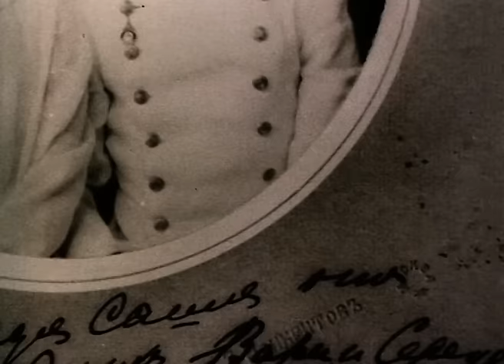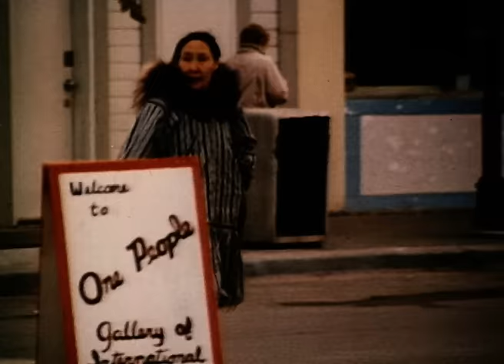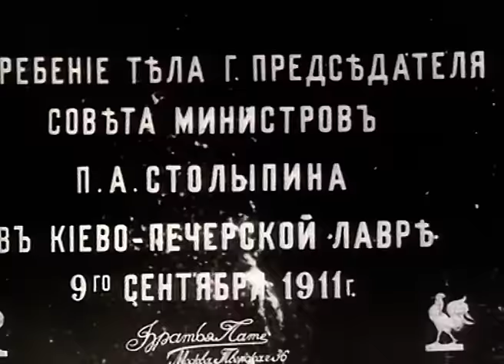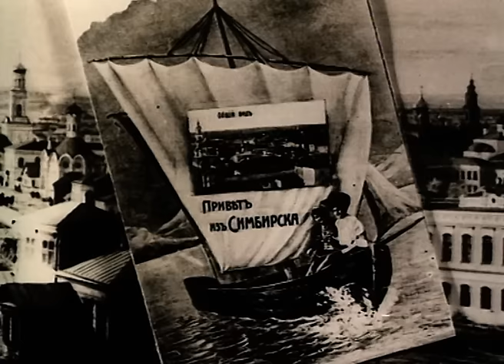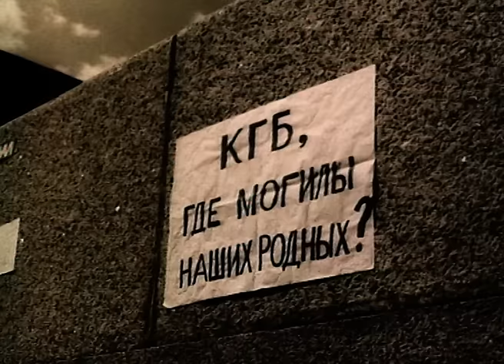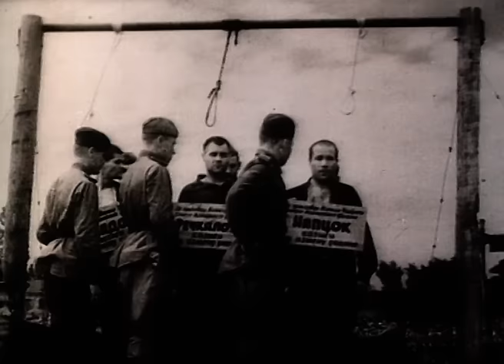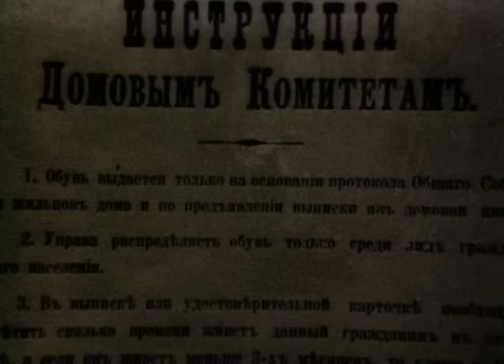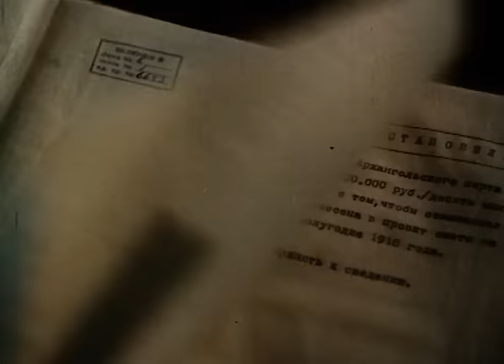Россия, которую мы потеряли (публицистика, реж. Станислав Говорухин, 1992 г.)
Фильм Станислава Говорухина "Россия, которую мы потеряли"

Авторские эмоциональные размышления о судьбе России. На основе архивных документов режиссер хотел "показать, что мы имели, но потеряли, приоткрыть занавес над историей страны без официальных мифов, помощи цифр и фактов продемонстрировать подлинное лицо родины в начале 20 века, накануне революции". В фильме подробно рассмотрены ключевые фигуры этого драматического отрезка российской истории: Николай II, П.А.Столыпин, В.И.Ульянов-Ленин. Но герои его - и простые люди, наши предки, наследники тех, кто веками создавал мощь и богатство России.

Режиссер: Говорухин Станислав
Сценарист: Говорухин Станислав
Оператор: Энгстрем Геннадий